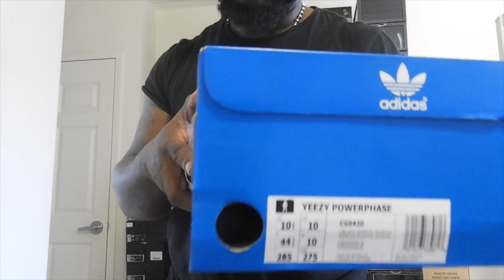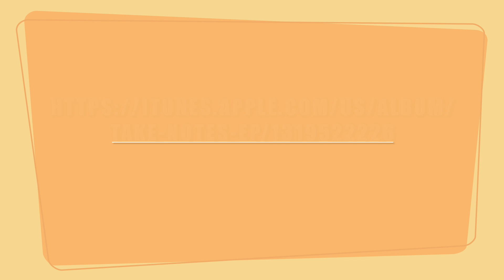YEEZY 500 BLUSH REVIEW YEEZY CALABASAS JORDAN SHADOW PACK!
IS YEEZY 0/2 BACK TO BACK ?
WHATS ON FOOT? SEGMENT (blue Jordan 12)
YEEZY POWERPHASE BLACK

FOLLOW @cnotes718 edited by @cartierjonez